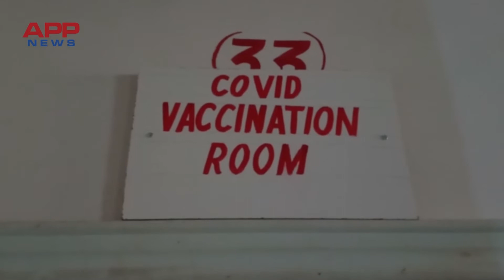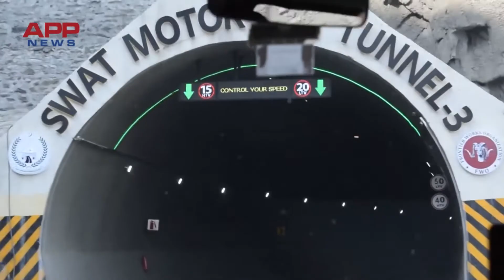APP News Bulletin 24 Feb 2021 | National and Regional News | Associated Press of Pakistan